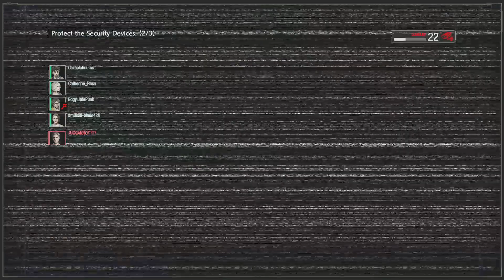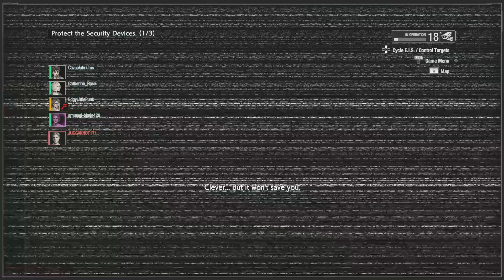Resident evil resistance #1306